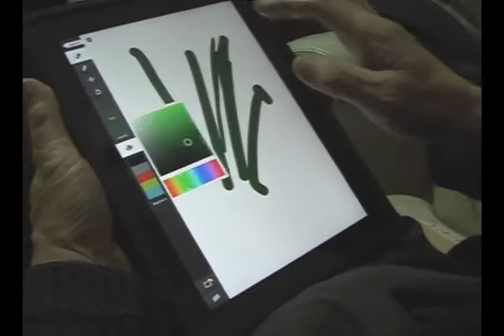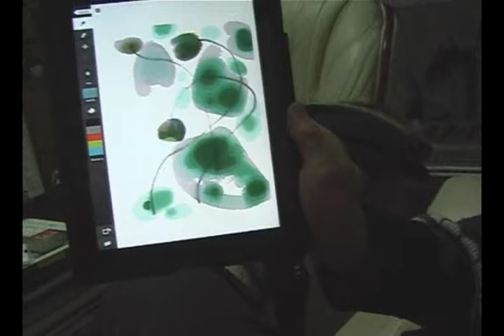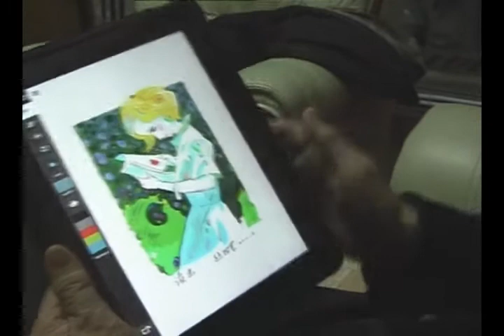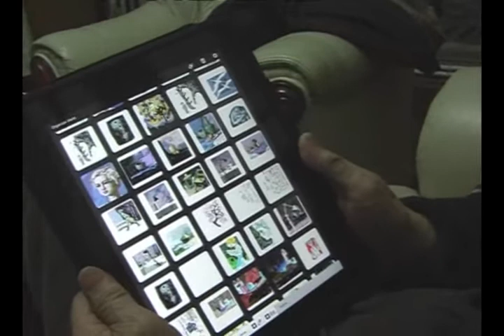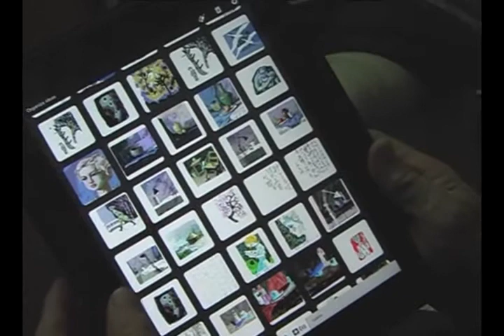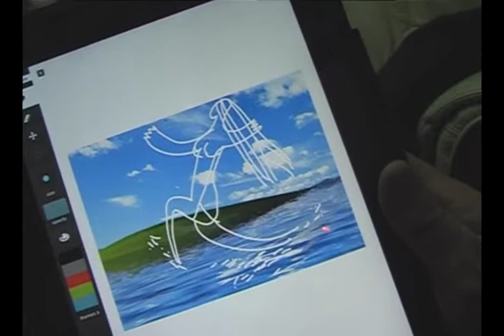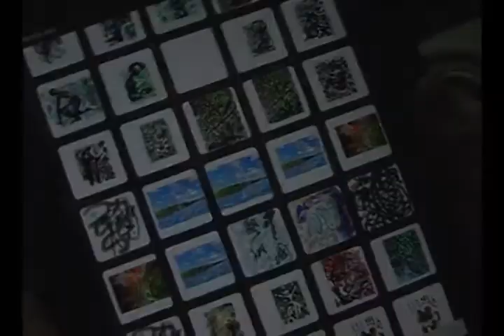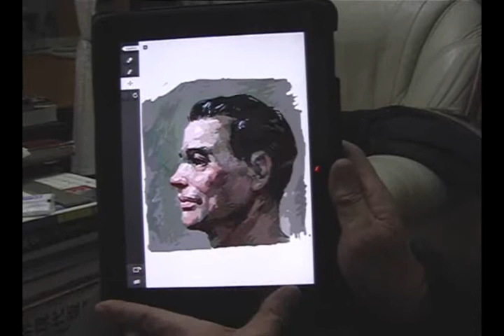77-year-old artist draw on iPad with Adobe Ideas & Auryn Inks Part I(Chinese Version)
App used:
Adobe Ideas
Auryn Inks